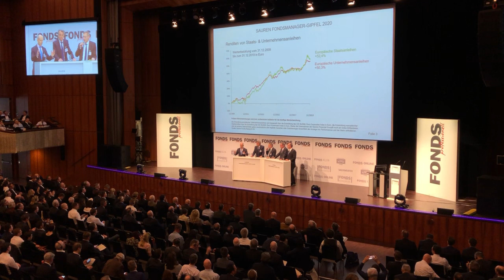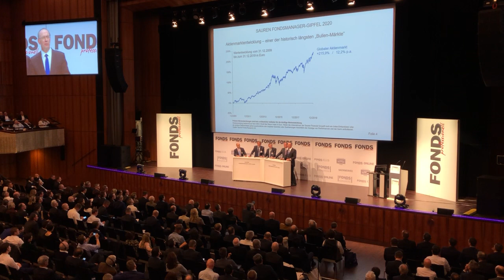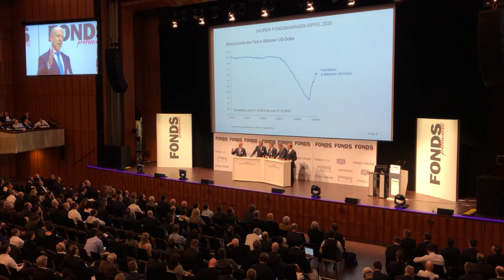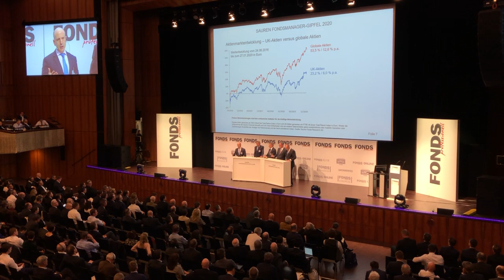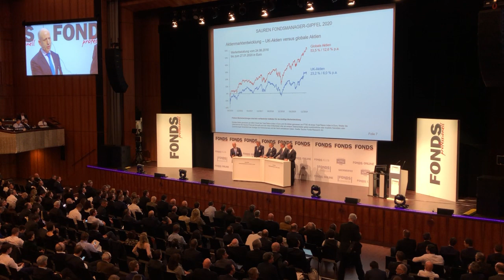Fondskongress Mannheim 2020 / Sauren Fondsmanagergipfel 2020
Unter Moderation von Dachfondsmanager Eckhard Sauren diskutieren vier Anlageexperten aktuelle Themen und Entwicklungen an den Finanzmärkten

Erfahren Sie die Einschätzung der hochkarätigen Fondsmanager zu den derzeitigen Herausforderungen an den Aktien- und Anleihenmärkten und hören Sie aus erster Hand, welche Anlagechancen die Fondsmanager aktuell am Markt sehen